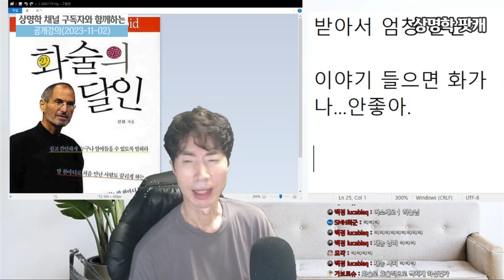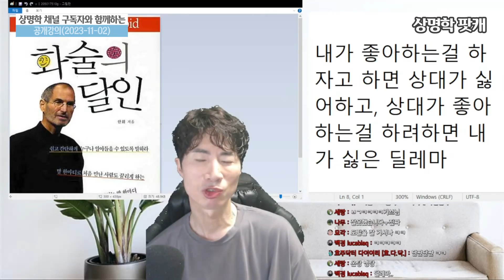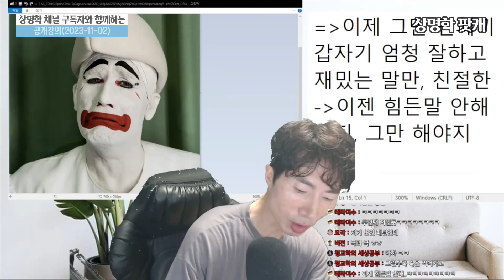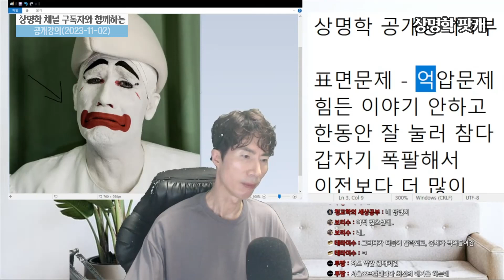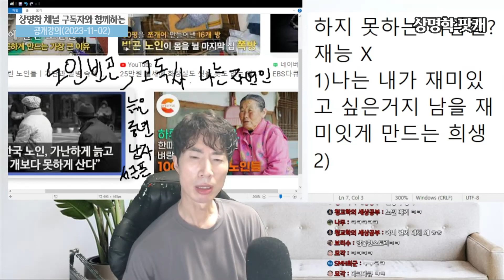능력이 뛰어나도 인간관계 못하는 사람이 되는이유. 대인관계에서 대화잘하고 남을 잘웃게 만드는 사람도 관계하면 할수록 이걸 극복못하면 힘들어서 관계하는게 슬프고 괴롭고 공허합니다.